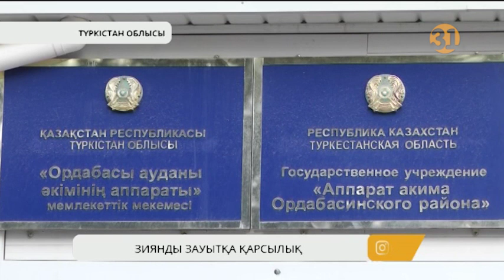Түркістан облысының тұрғындары құрылыстағы қытай зауытының тоқтауын талап етуде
Түркістан облысының Ордабасы ауданы тұрғындары қытайлық компанияның былтыр құрылысы басталған зауыт жұмысын мүлде тоқтатуын талап етіп отыр. Қараша халық қорғасын қалдығын пайдалану адам өміріне аса зиян, оның шайындысын жер астына да, өзен-суларға да тастауға болмайтынын айтады. Экология мамандарына шағым түсірген соң, сот зауыт құрылысын уақытша тоқтату туралы шешім де шығарыпты. Алайда халықтың үнін естір әзірге құлақ болмай тұр дейді ашынған жұрт.